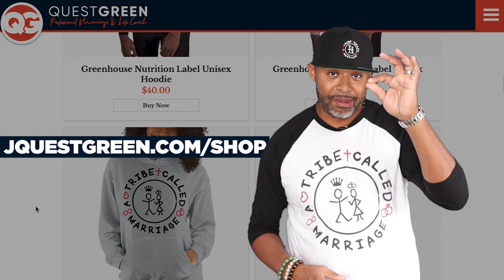WHAT IS THE CULTURE THAT YOU'RE CREATING FOR YOUR RELATIONSHIP? | Marriage Advice w/ Quest Green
WHAT IS THE CULTURE THAT YOU'RE CREATING FOR YOUR RELATIONSHIP?

Invest your time and energy into building a PHENOMENAL marriage! | Marriage Momentz w/Quest Green:

Connect with Quest!